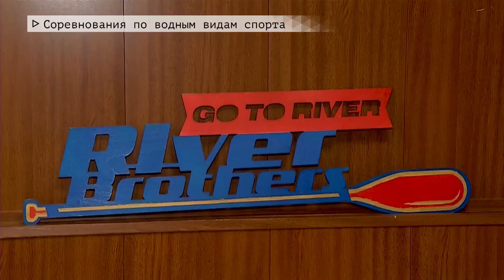Время местное Эфир: 15-04-2021 - Соревнования по водным видам спорта